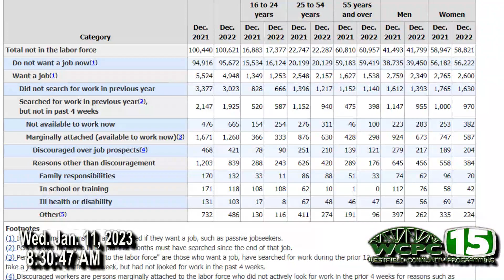Chamber Chatter 01-11-23